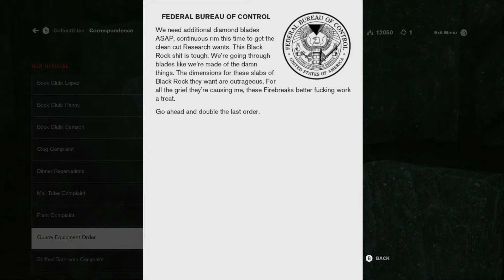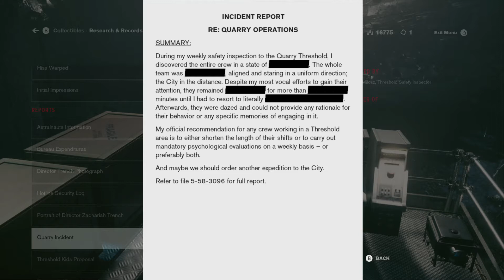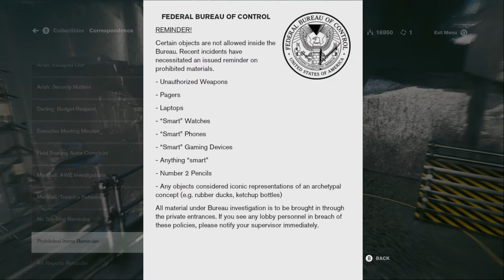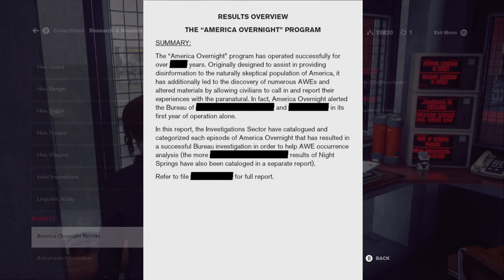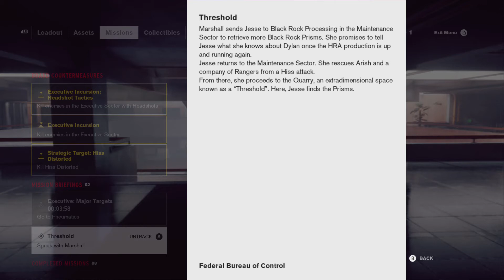Control | Blind Playtrough | No Commentary | Part 12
So, where the hell was I in the last weeks? If anyone is asking themselves this question; relax, I'm okay, I just went trough some personal stuff that really took a toll in me, specially in the sense of playing and recording. I got laid off from my old job and got a new one in the same week, been training with them since and I just hadn't time or energy to play anymore. But now I'm officially hired and I can play a little bit every morning, so expect some episodes again. ALSO, I'm bringing a new game to my channel, I've been playing it with my sister and I like it so much. You'll see it tomorrow.
By the way, I bought the Bioshock Trilogy (bless Microsoft sales and discounts), so if you want to see me play it for the first time, please say it so in the comments below.